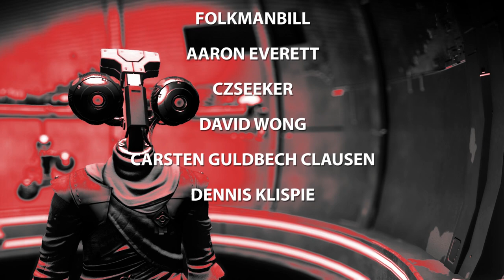How to Get a Living Ship Day 2 Finding Liquid Sun | Starbirth Mission Guide | No Man's Sky 2020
This is how to get a Living Ship in No Man's Sky. We have the Mature Neural Stem, the first step in the starbirth mission,  so now it is time to move onto collecting the Pulsating Core. That means we need to find some Liquid Sun. The hardest part of the Starbirth missions is that we have to wait for all parts to mature, meaning we have to wait a day for it to progress. Don't worry though, owning a living ship is going to be awesome!

Play with all 7 major updates since launch: Foundation, Pathfinder, Atlas Rises, NEXT, The Abyss, Visions and the 2.0 BEYOND update.